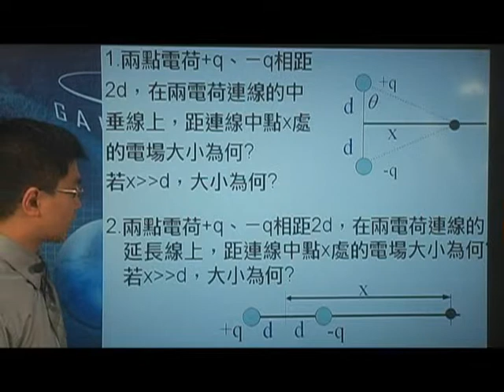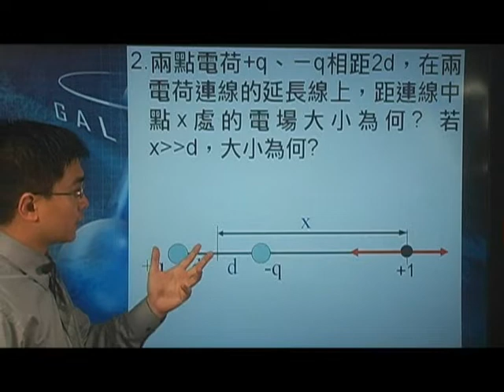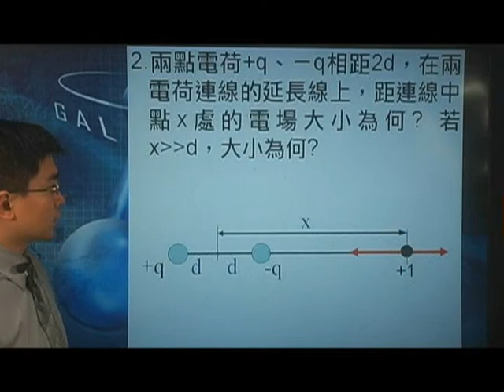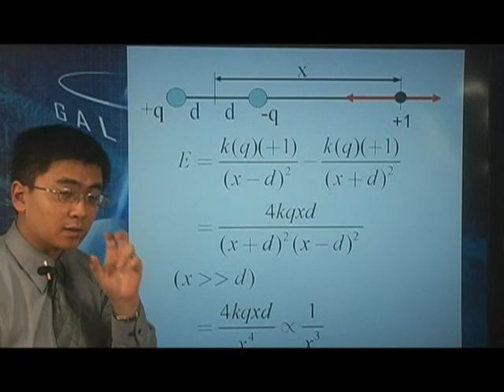[高三物理影片編號170308]17-3靜電學之電場與電力線